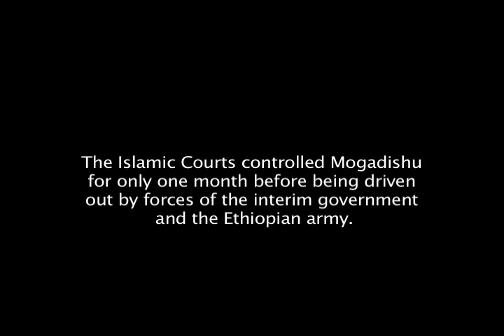Documentary: "A World of Conflict" Ch.2 - Somalia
This is Chapter 2 - Somalia, of the documentary "A World of Conflict" in which reporter Kevin Sites covers every major war zone in the world in one year. His book, "In the Hot Zone" has just been released by Harper Perennial. Available at Amazon.com and bookstores now.